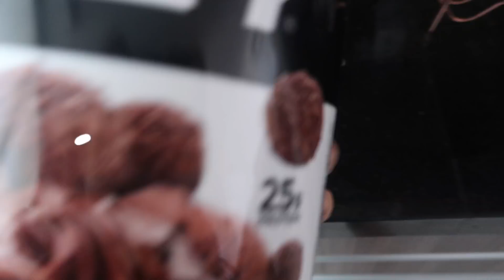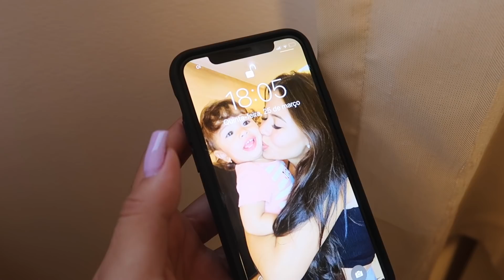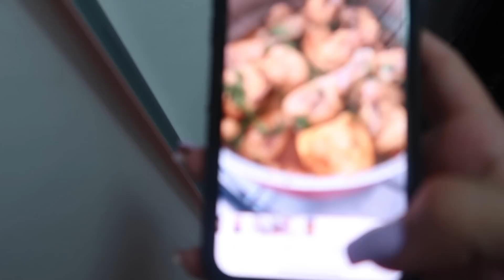VLOG COMPLETO DO MEU DIA: RECEITA SAUDÁVEL/ ORGANIZAÇÃO DO GUARDA-ROUPAS e etc ❤️ | Gabi Magsan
♥️ Sou grata por todo carinho de vocês. Seu comentário e joinha é muito importante para mim. Um beijo!